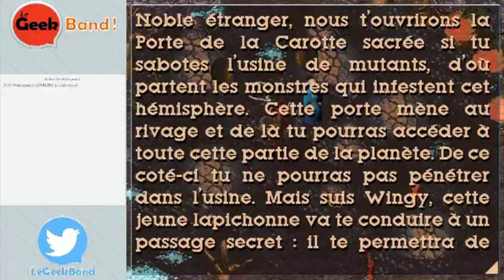Let's Play - Little Big Adventure (PC) - 30/46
Let's Play sur Little Big Adventure (aussi appelé Relentless : Twinsen's Adventure) sur PC !

Il est possible que les vidéos soient monétisées dû aux musiques du jeu dont les droits d'auteur appartiennent à Philippe Vachey.